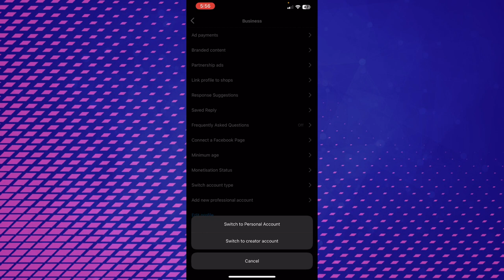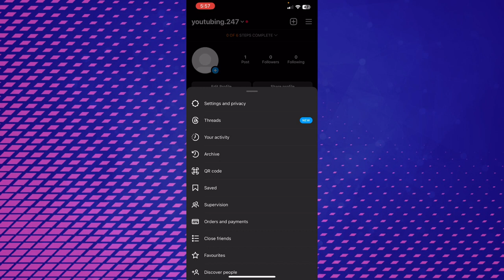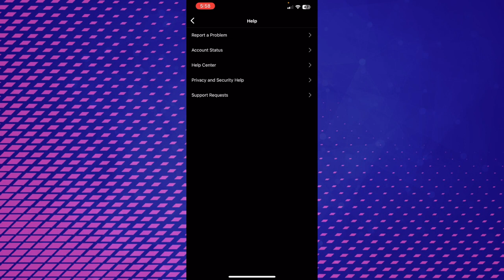DON'T HAVE INSTAGRAM NOTES EASY FIX!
Unlock the secrets of Instagram note-taking with our latest video! 📝 In this tutorial, we'll guide you through an easy solution if you're struggling with Instagram notes. Whether you're a student, professional, or content creator, these tips will revolutionize how you organize your thoughts on the platform.

🧠 What You'll Learn:

Crafting efficient note-taking strategies for Instagram 📓
Utilizing digital tools to enhance your note organization 🖥️
Optimizing your content planning and creation process ✍️
Increasing productivity through effective note management ⏳
Join the Conversation: Share your note-taking hacks, favorite tools, and experiences in the comments below! Let's learn and grow together as a community of Instagram enthusiasts. 🗣️💬

how to turn on notes on instagram
how to get notes on instagram
instagram notes not showing 2023
notes feature in instagram not showing
why don't i have instagram notes
fix instagram notes feature not showing 2023
how to enable notes in instagram
instagram notes 2023
how to get instagram notes update
how to fix instagram notes feature not showing
alpha media ug